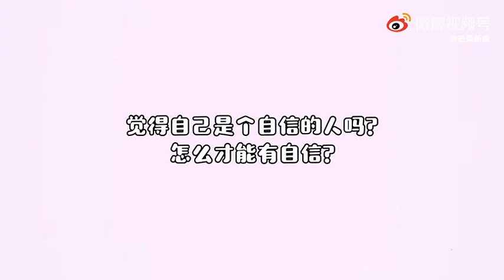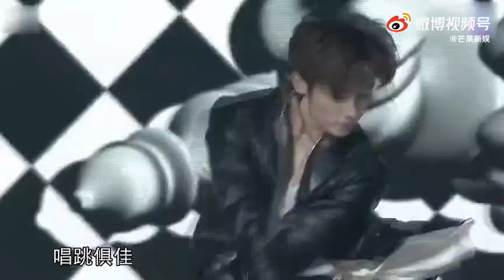💙 WINWIN interview 2 👉211201, CharlotteTilbury Event, Shenzhen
@ 腾讯视频娱乐 211210 weibo